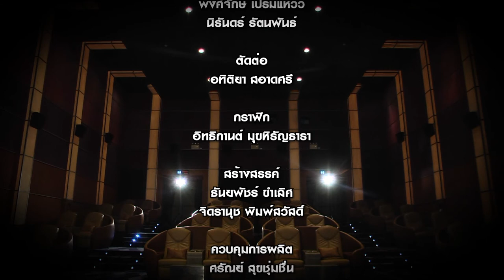นอนดูหนัง ตอน Dr.Strange: จอมเวทย์ของ Marvel 3/3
เป็นหนังคัลท์ที่ไอเดียดีมาก ๆ คิดได้ไงเอาสารพัดงูพิษไปใส่ไว้บนเครื่องบิน เป็นหนังที่มีฉากขายความโหดของงูแบบตามใจฉันมาก (จะกัดหัวนม, จะกัดจู๋, นึกอยากจะเขียนบทให้กัดอะไรก็กัด) หนังมีชื่อว่า Snakes on a Plane (2006) ไอเดียของหนังเรื่องนี้ดีมาก / เกร็ดความรู้เรื่องหนัง